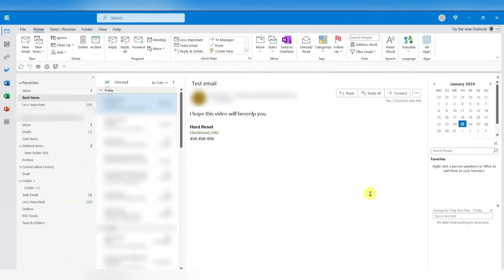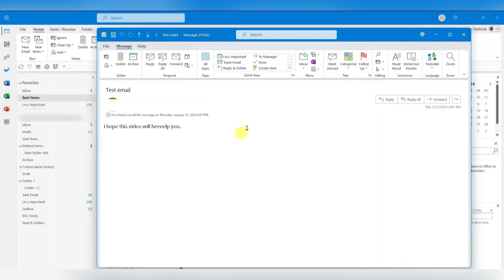How to Edit Sent Mail in Outlook | Outlook Tips and Tricks 2025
In this video, "How to Edit Sent Mail in Outlook," we detail the methods you can apply to correct or update emails after they have been sent, improving communication accuracy. While Outlook does not allow direct editing of sent messages stored in recipients’ inboxes, this tutorial explains how to use the Recall and Replace feature to retract and resend corrected versions in compatible environments. Learn how to create correction emails that clearly reference the original message and best practices for apologizing professionally when editing mistakes post-send. We also showcase Outlook add-ins and third-party tools that offer enhanced editing or note capabilities for sent messages locally on your device. Whether you need to fix errors, update attachments, or clarify intent, this guide equips you with strategies for maintaining polished and reliable email communication using Outlook’s capabilities.